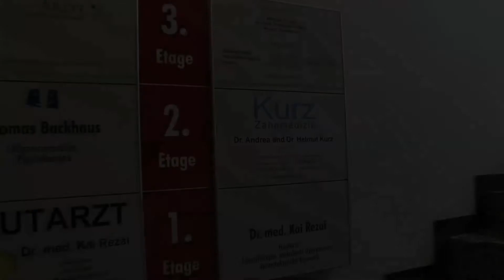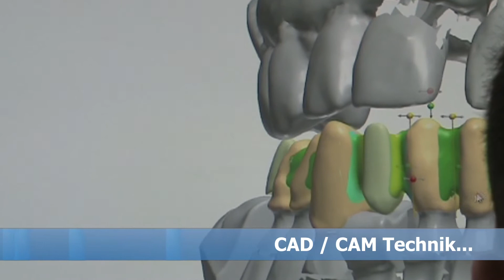Zahnärzte 48143 Münster Dr.Andrea und Dr. Helmut Kurz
Impressum: siehe Abspann